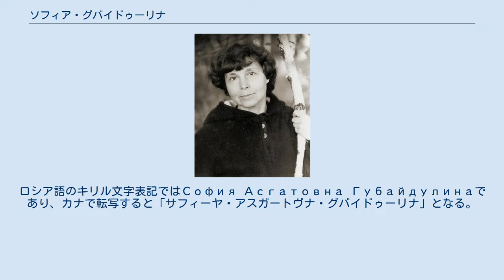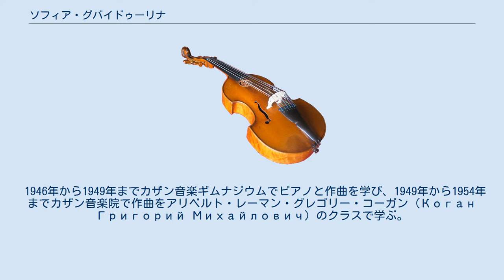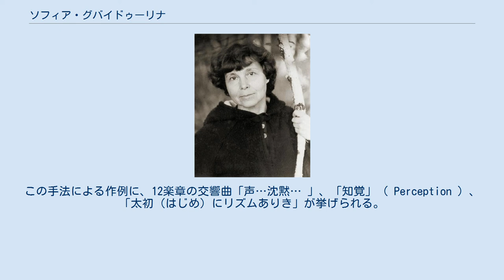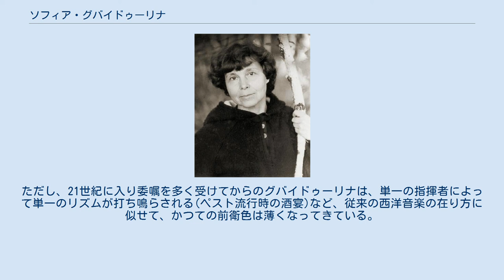ソフィア・グバイドゥーリナ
ソフィア・アスガトヴナ・グバイドゥーリナ（Sofia Asgatovna Gubaidulina、1931年10月24日 - ）は、ソ連邦のタタール自治共和国（現在のロシア連邦タタールスタン共和国）出身の現代音楽の作曲家。
ロシア語のキリル文字表記ではСофия Асгатовна Губайдулинаであり、カナで転写すると「サフィーヤ・アスガートヴナ・グバイドゥーリナ」となる。
タタール語ではСофия Әсгать кызы Гобәйдуллина (Sofia Äsğät qızı Ğöbäydullina) 。
 タタール自治共和国のチーストポリに、タタール系の父親とロシア系の母親の間に生まれる。
野原に出ては作曲家になりたいと祈るかたわら、イコンに惹かれるような少女であったという。
1932年に家族でカザンに引っ越す。
 1946年から1949年までカザン音楽ギムナジウムでピアノと作曲を学び、1949年から1954年までカザン音楽院で作曲をアリベルト・レーマン・グレゴリー・コーガン (Коган Григорий Михайлович) のクラスで学ぶ。
1954年に同校を卒業してモスクワ音楽院に進み、ユーリ・シャポーリンのクラスで学び、その後作曲をニコライ・ペイコ (Пейко Николай Иванович) 、ピアノをヤコフ・ザークのクラスで学ぶ。
さらにモスクワ音楽院の研究生として1963年までシェバリーンに師事し、卒業した。
 ソビエト・ロシアで修学中に、新しい音律を探究したために「いい加減な音楽」との烙印を押されたが、ショスタコーヴィチの支持を得た。
ショスタコーヴィチはグバイドゥーリナの卒業試験で、これからも「誤った道」に取り組みつづけるように激励したという。
 1970年代半ばに、作曲家仲間のヴィクトル・ススリンやヴャチェスラフ・アルチョーモフらと、民族楽器を用いた即興演奏グループ「アストレヤ」を結成。
 1980年代初頭にギドン・クレーメルの擁護を得て、ヴァイオリン協奏曲「オッフェルトリウム」がソ連邦の国外で演奏され、これが現在の国際的な名声のきっかけとなった。
その後にT・S・エリオットの霊的な詩集に啓発を受け、この詩人へのオマージュを作曲している。
 ペレストロイカが始まり、以前にもまして名声が高まると、ソ連を出て西ドイツに移住した。
現在もドイツを拠点に自由な作曲生活を謳歌している。
 2000年に、タン・ドゥン、オスバルド・ゴリホフ、ヴォルフガング・リームの3人と共に、シュトゥットガルト国際バッハ・アカデミーの委嘱によって「新ヨハネ受難曲」を作曲、これに続いてハノーファー放送局の委嘱によって、さらに「ヨハネ福音書による復活祭オラトリオ」を完成させる。
これらの2曲は、イエス・キリストの死と復活を描いた「2部作」と呼ばれ、今のところグバイドゥーリナの最大規模を誇る作品となっている。
なお、「新ヨハネ受難曲」というのはあくまで俗称であり、作曲者自身は「ヨハネ受難曲」と名づけている。
 2005年には、ベートーヴェンの「交響曲第5番」に倣った「終末の光明」が、プロムスで上演されている。
 グバイドゥーリナの作品は、楽器の特異な組み合わせが特徴的であり、ロシアの民族楽器であるバヤンや日本の琴（箏）を西洋のオーケストラと組み合わせたり、打楽器とサクソフォーン四重奏を組み合わせている。
また、スクリャービン博物館において一時的にシンセサイザーが設置された際、いち早くこの電子楽器に興味を示し、ソ連における電子音楽の先駆者ともなった。
 正教に改宗したタタール人として、キリスト教の神学や神秘主義を題材とした作品を数多く手懸けており、宗教曲も数多い。
1999年にはNHK交響楽団の委嘱で、1人の奏者による3面の箏とオーケストラのための「樹影にて」を作曲している。
「太陽の讃歌」はロストロポーヴィチに献呈された。
 日本では、ペレストロイカ以降に旧ソ連の水面下で活動を続けた作曲家の1人として紹介されると、武満徹や高橋悠治によって支持された。
武満は「オリヴィエ・メシアンの曲に出会った時以来の衝撃」と絶賛し、高橋は1990年代に演奏家としてグバイドゥーリナの作品に取り組んでいる。
 初期作品では、特殊奏法への偏愛や、曲全体を貫く上昇ラインなどに現在...